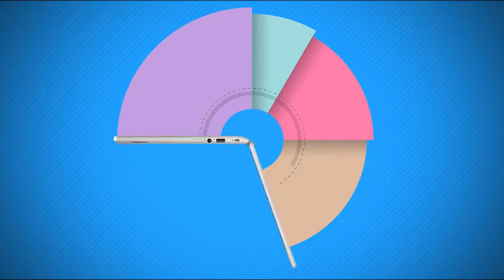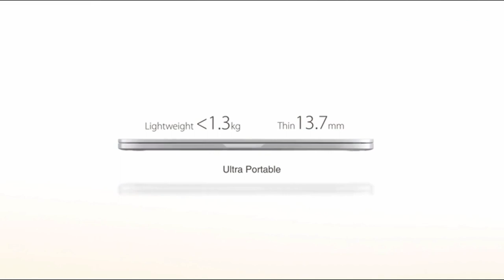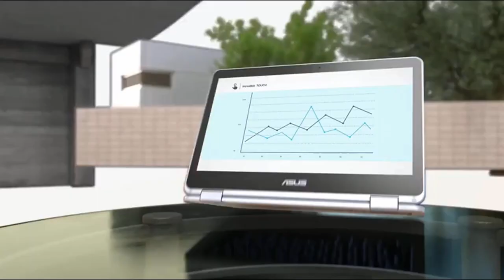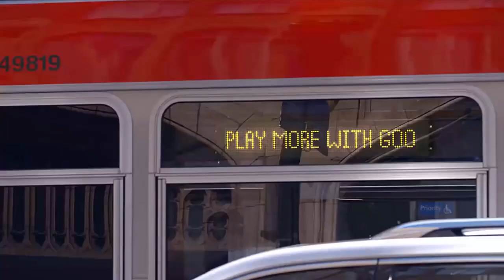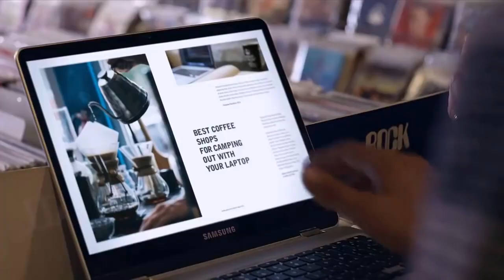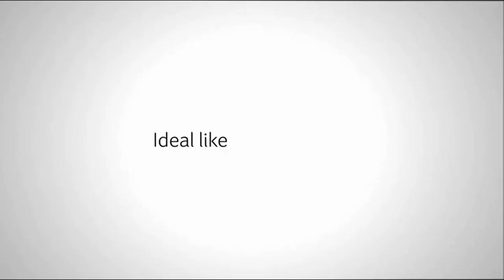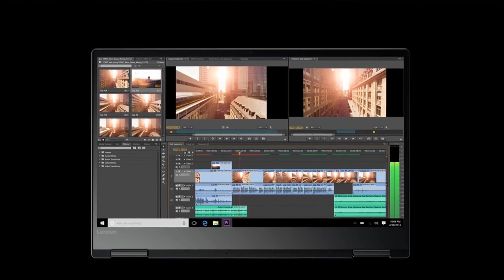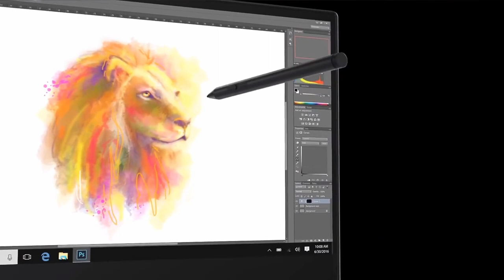7 Best Convertible Laptop Review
1 | Acer Chromebook R 11 Convertible

2 | ASUS Chromebook Flip C302

3 | Samsung Chromebook Plus

4 | Acer Spin 5

5 | Microsoft Surface Book

6 | Lenovo Yoga 720

7 | HP Spectre x360

Looking for the Best Convertible Laptop?
Check out those 7 Best Convertible Laptop Review.